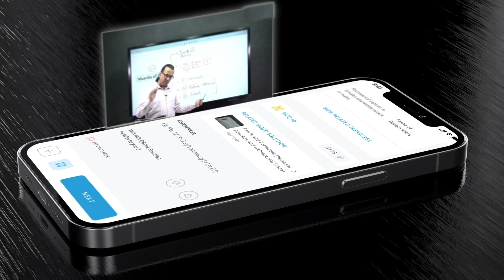PrepLadder | 2021 Journey so far | What’s Next?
2021 proved to be an unprecedented year. With so much happening around the world, we were busy making learning - a great experience for you. So far we have introduced Clinical Essentials, Dream Notes, Integrated Essentials, Prof. 1 & Prof. 2 Focused Content and QBank 3.0. But this isn’t where we stop. So, what’s next?

Take a guess. Share your opinion in the comments below.

PrepLadder is the gateway to your Dream PG Seat. It is India's biggest platform for higher medical education. Experience for yourself.